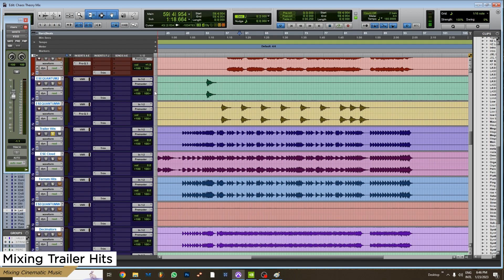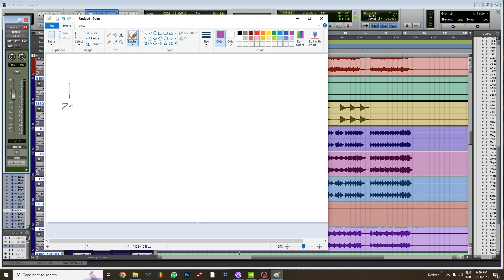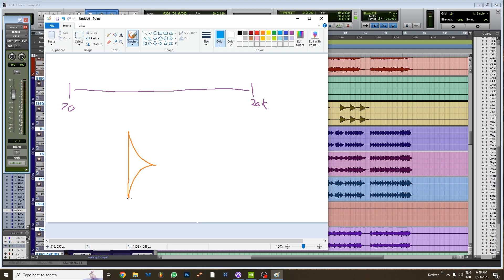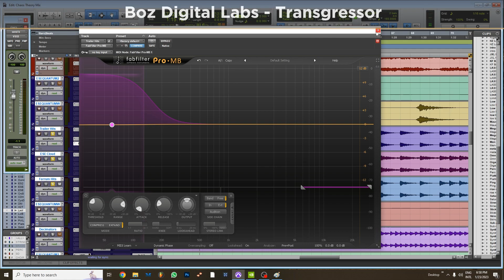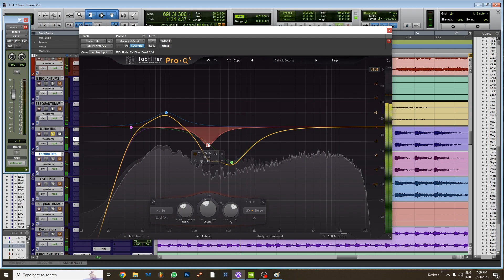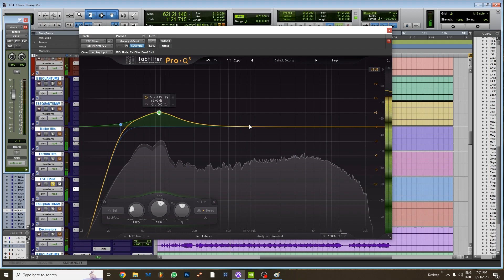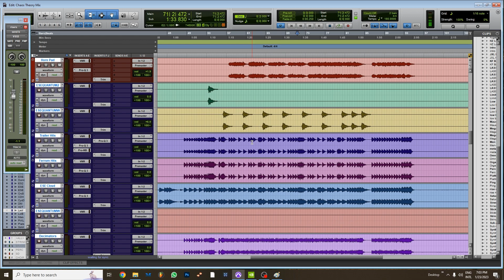Mixing Cinematic Music - Mixing Trailer Hits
This is a video from my course ''Mixing Cinematic Music''

It is on sale right now and to celebrate the occasion, we released one of the videos for free. This video explains the thought process and main points to get powerful Trailer Hits